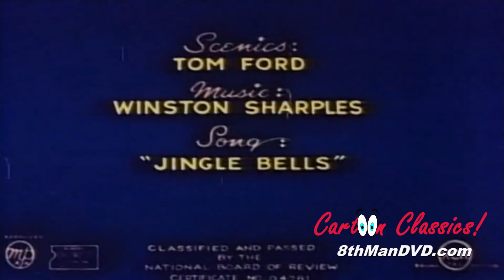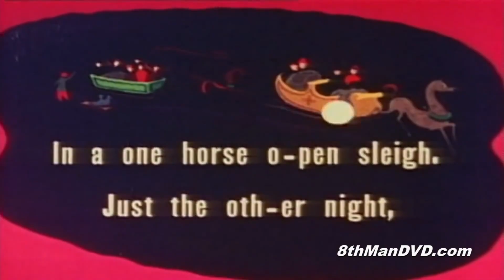CHRISTMAS CARTOON: Snow Foolin' (1949) (HD 1080p) | Jack Mercer, Mae Questel, Sid Raymond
Snow Foolin' is a 1949 Screen Songs Cartoon.

Director: Izzy Sparber (as I. Sparber)
Writer: Isadore Klein (story) (as I. Klein)
Stars: Jack Mercer, Mae Questel, Sid Raymond

Singalong about the first day of winter, when all the animals go ice skating. It is December 21, and the animals in the forest must contend with a literal avalanche of snow. Winter is not all that bad, though. After donning their winter coats, they will be able to enjoy themselves skiing, skating on a frozen lake, and tossing snowballs. In just a few days, one and all will be singing "Jingle Bells."